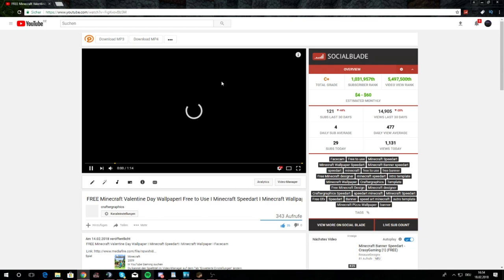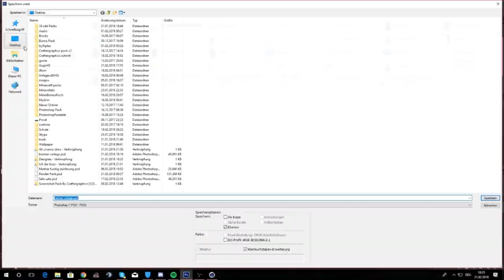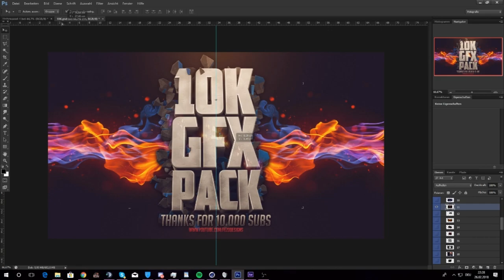Minecraft 2in1 Banner Speedart [19] I Craftergraphics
Minecraft Banner Speedart

Song:/

Client:
-DRS
-GugiHD

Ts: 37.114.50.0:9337